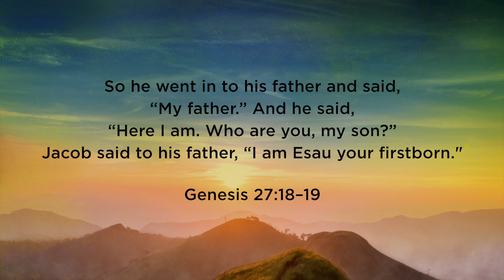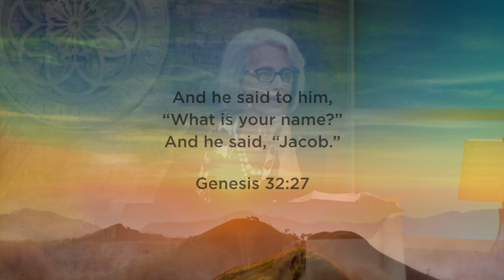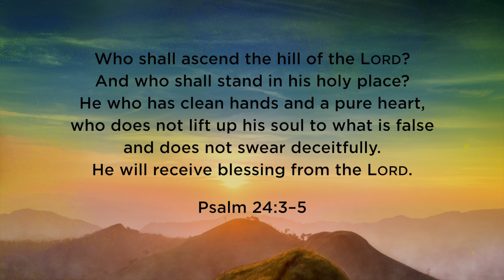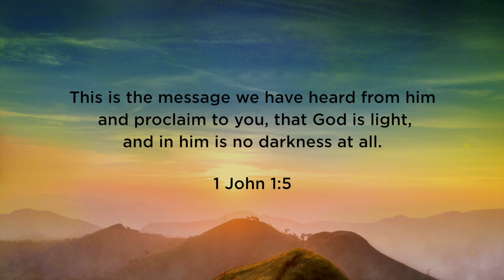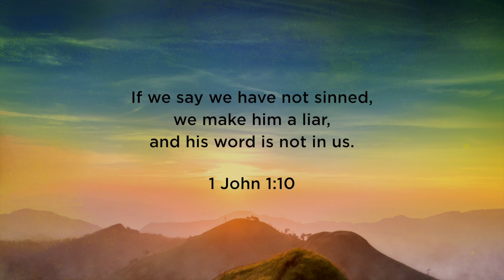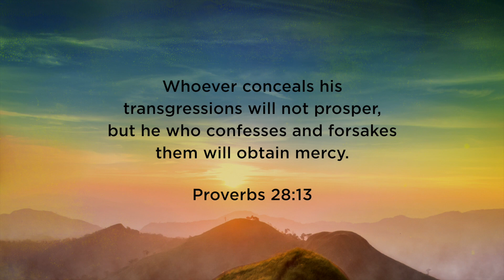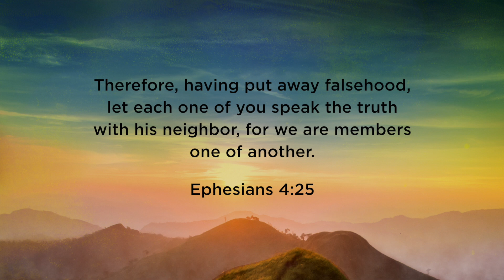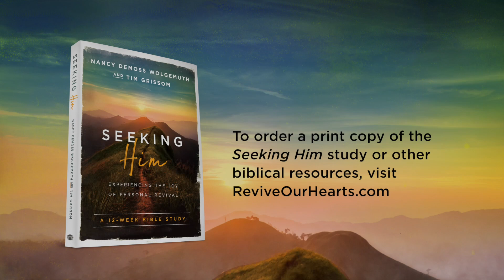Chapter 3: Honesty: Silence Is Not Always Golden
If you are carrying secrets, you are harboring stress. Find out how honesty will make you feel surprisingly free.

Videos like this are made possible by your support! If you’d like to give an additional gift to the work of helping women thrive in Christ, you may do so